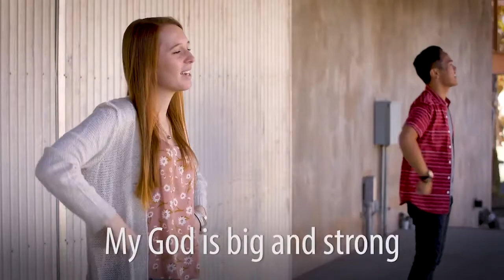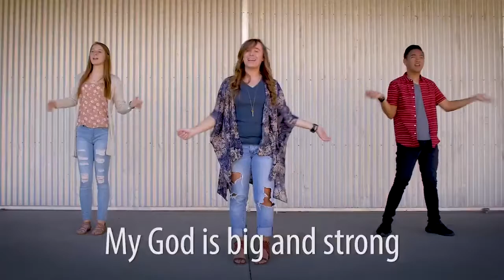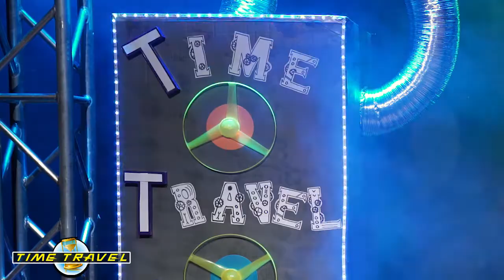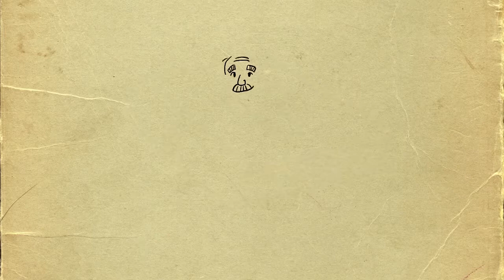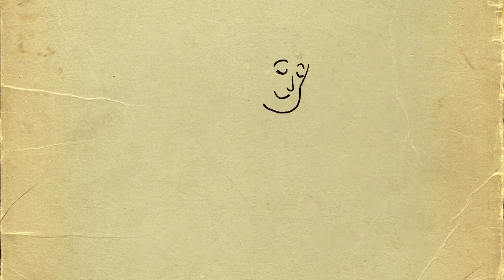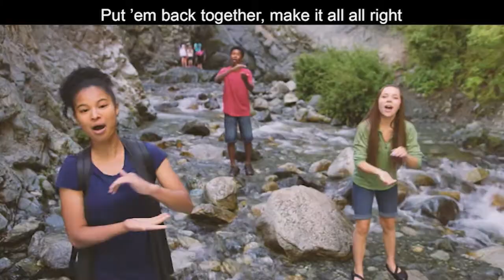Time Travel: Paul